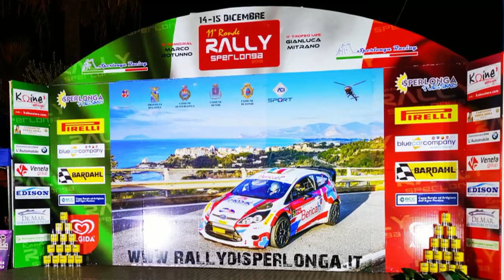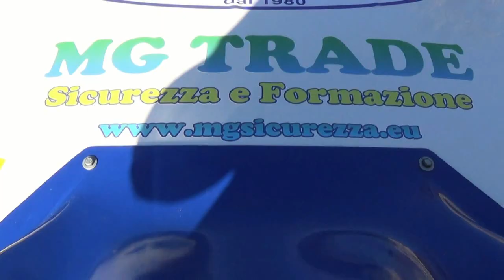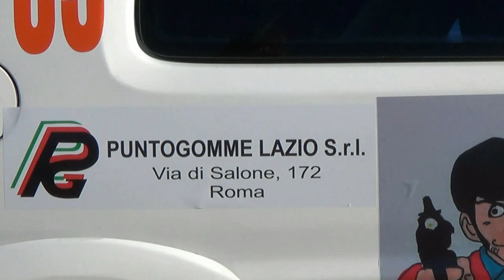ODDI MARCO-SILVESTRI GIANFRANCO esterne 11° RONDE di SPERLONGA 2019 BY TOP VIDEO